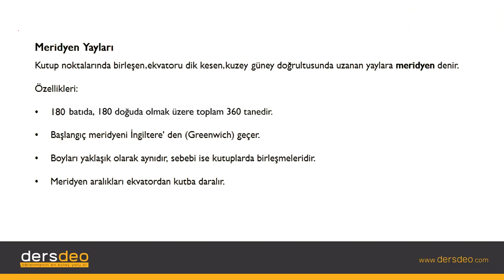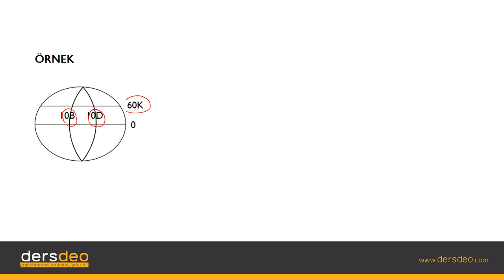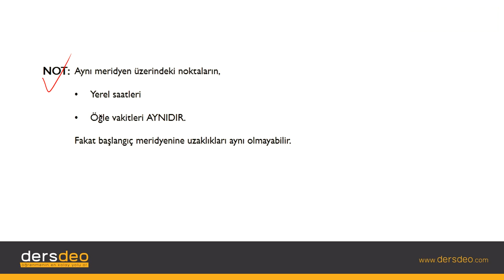Coğrafya, Coğrafi Konum, Meridyen Yayları #02